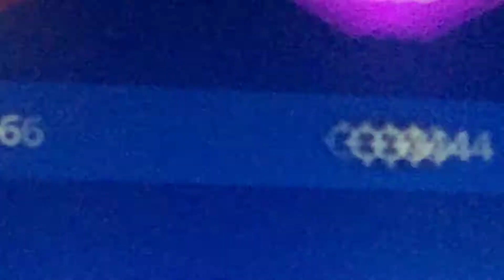Squad win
YEET